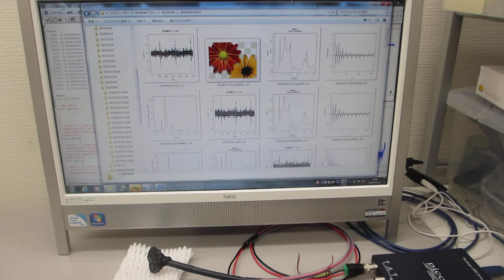超音波素子（圧電素子）の利用技術（ultrasonic-labo）